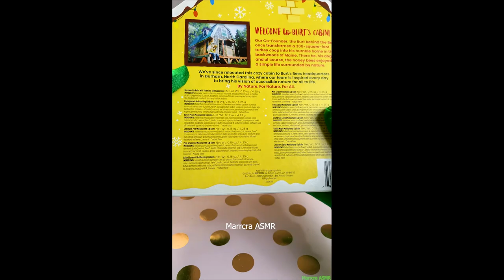BURTS BEE [LIPSTICK] makeup beauty lipstick lipgloss asmr satisfying fashion #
BURTS BEE [LIPBALM]

BURTS BEE [LIPSTICK]

Burts Bee lipsticks, Burts Bee lip balm, and other Burts Bee products are known for their high quality and natural ingredients. Whether you're looking for a pop of color with their lipsticks or the perfect moisturizing balm, Burts Bee has you covered. Their lip products are made with beeswax and nourishing oils to keep your lips soft and hydrated. Experience the goodness of Burts Bee and enhance your natural beauty.

Burt's Bees is a popular brand known for its natural and environmentally friendly personal care products.
Burt's Bees is perhaps most famous for its lip balm. Their lip balms are made with beeswax, shea butter, and botanical oils to soothe and hydrate the lips. They come in various flavors and formulations, including tinted lip balms for a hint of color. Many people appreciate these lip balms for their effectiveness and natural ingredients.
Burt's Bees lipsticks are known for their natural ingredients and moisturizing properties. They typically contain ingredients like beeswax, moringa oil, and raspberry seed oil to provide hydration and nourishment to the lips. The brand is often appreciated for avoiding synthetic additives and using more natural components.

burts bee hand salve
burts bee wearable blanket

This Video Relates:
ASMR Relax Makeup Roleplay,
ASMR Sleep Relaxation,
ASMR Makeup Review,
ASMR Haircut,
ASMR Makeup Roleplay,
Aesthetic Makeup Unboxing ASMR,
ASMR Makeup Tutorial,
ASMR Makeup Swatches,
ASMR Mouth Sound,
ASMR Mouth Sound New,
Makeup Unboxing ASMR,
Makeup Tutorial,
ASMR Makeup Layered Sound,
ASMR Realistic Makeup,
ASMR Makeup Short Video,
ASMR MAKAYLA COLORS,
ASMR Coloring,
ASMR Coloring Makers,
ASMR Color Analysis,
ASMR COLOR Therapy,
ASMR FOOD,
ASMR Eating,
ASMR Chocolate,
ASMR Chocolate New Video,
Makeup by Mario Concealer,

I love to read all your comments and give the Thank you, Hearts and Reply.